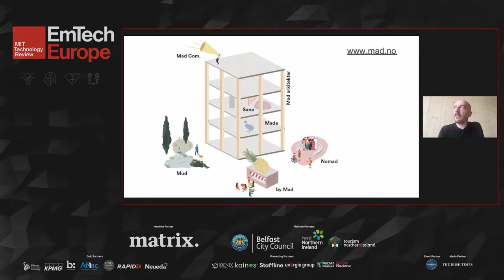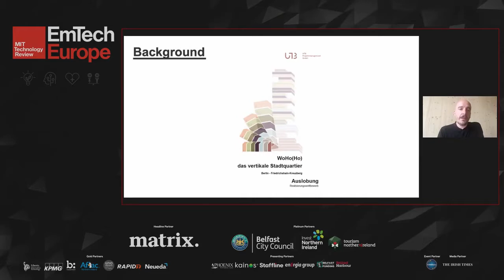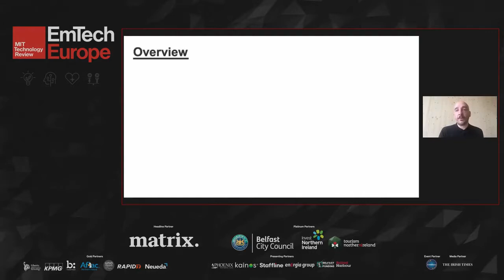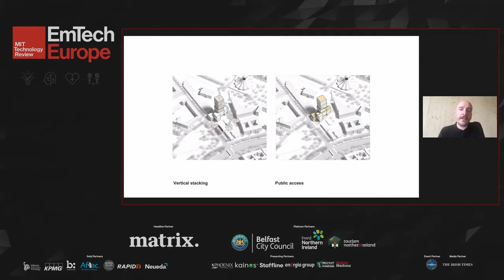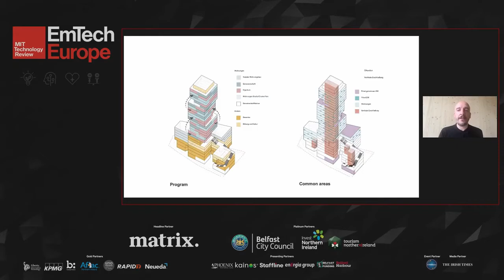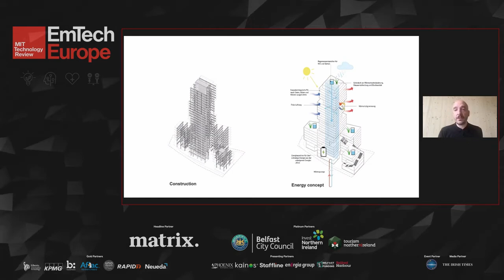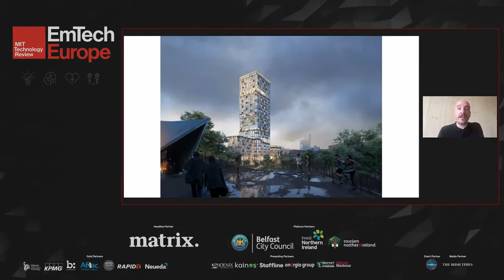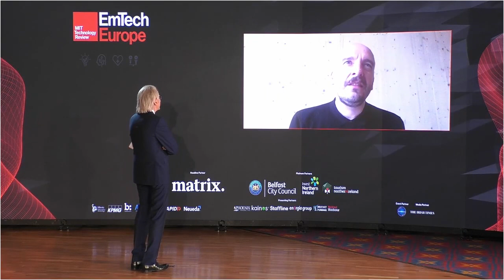The Future is Wood